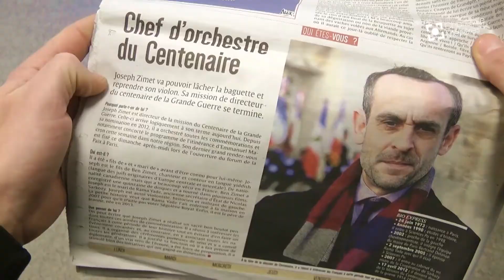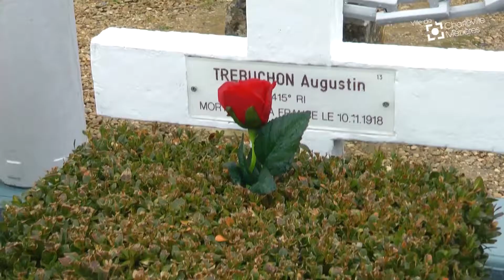Médaillé de la Ville 2019 : Joseph Zimet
Directeur Général de la Mission du Centenaire de la Première Guerre Mondiale, Joseph Zimet a reçu les honneurs de la ville pour son aide dans la mise en place du cycle mémoriel "Augustin Trébuchon, dernier poilu mort au combat. De l'ultime offensive à la paix des combattants".